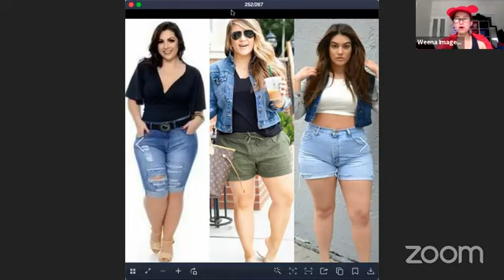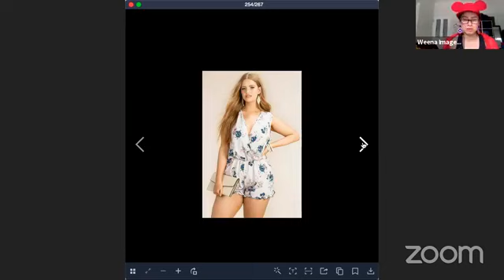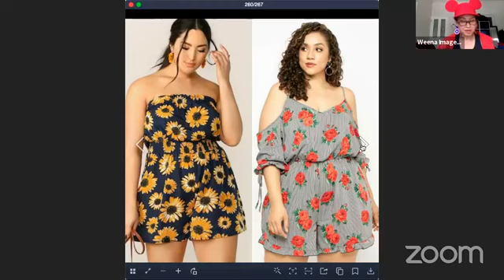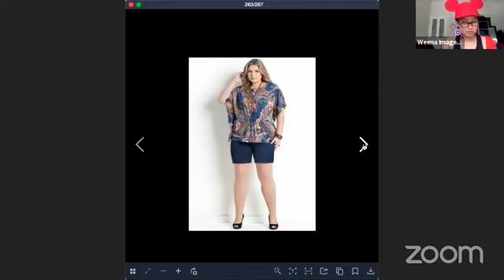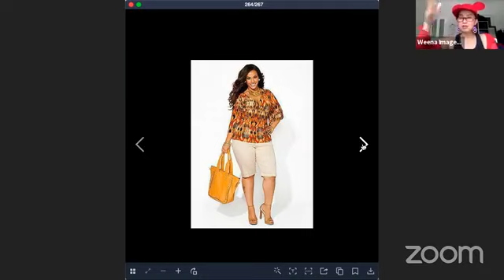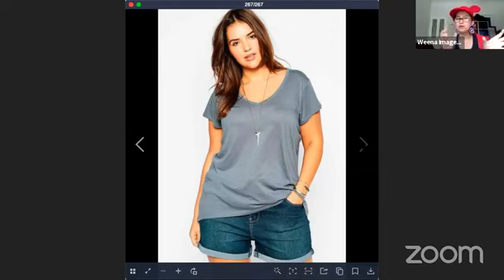สภากาแฟ " ต้นขาใหญ่ แต่อยากใส่ ขาสั้น " แบบไหนต้องห้าม แบบไหนไปจัดได้ สดจาก Facebook Live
สภากาแฟ
" ต้นขาใหญ่ แต่อยากใส่ ขาสั้น "
กางเกงขาสั้นแบบไหนต้องห้าม แบบไหนไปจัดได้
กรี้ดดดด กันชิมิ
เราจะได้ลองขาสั้นกันก็คราวนี้
คุยกับโค้ช  Line@rpb7398m
ติดต่อจัดคลาสสัมนา : Image, Manner, Men's Style, Shopping
หรือ ต้องการให้โค้ช Review สินค้า
คนจะดูดี    ไม่ได้มีแค่ "แต่งตัว"